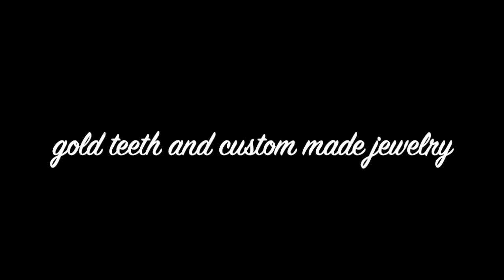Get Together by Crystal Missile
Athens, GA  Rock and Roll